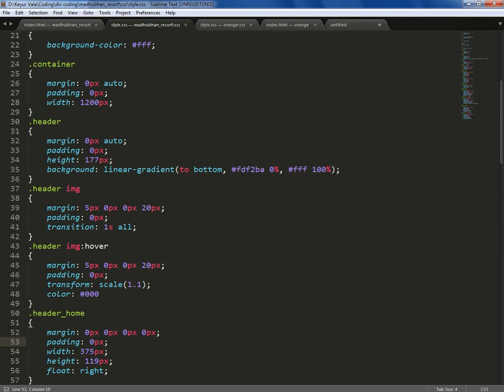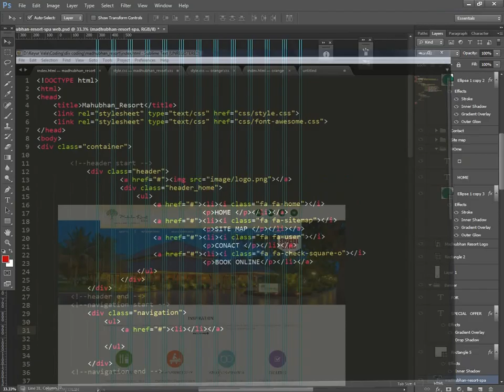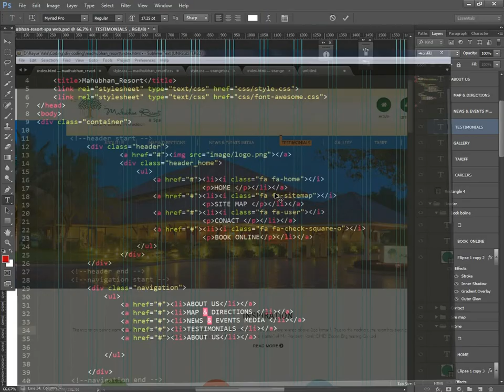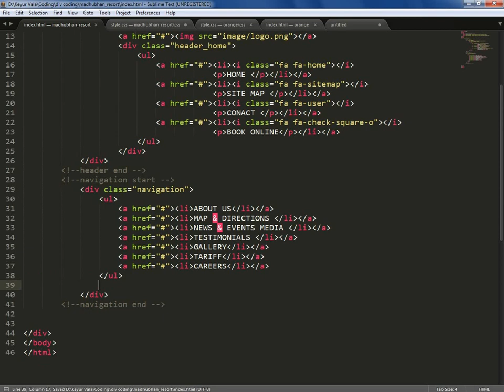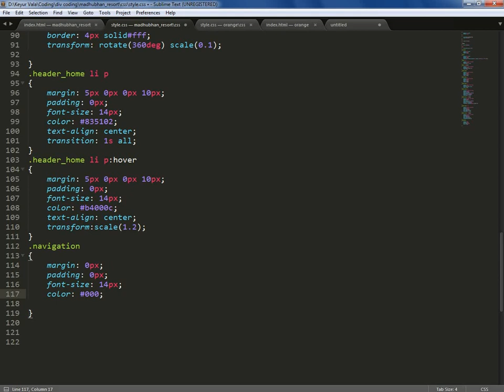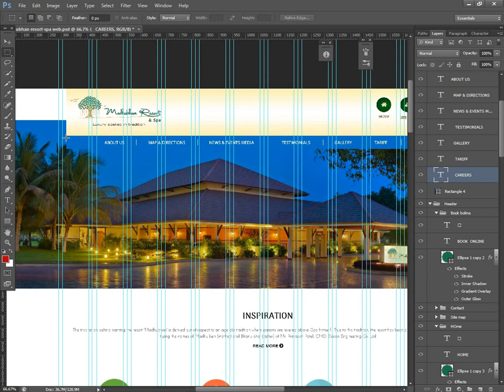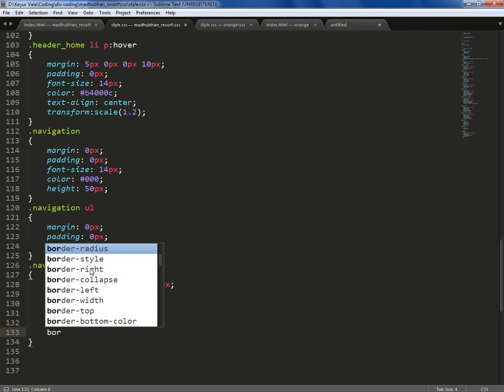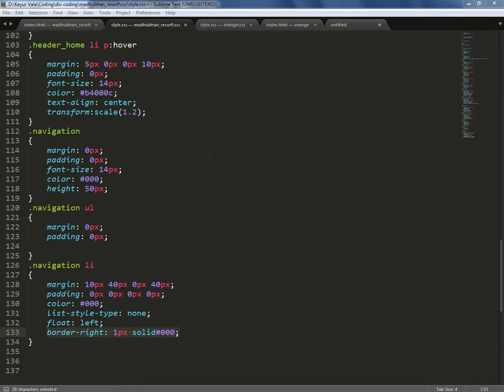01HTML div tag Example and Tutorial using CSS coding html div